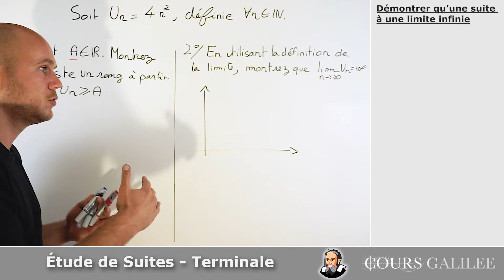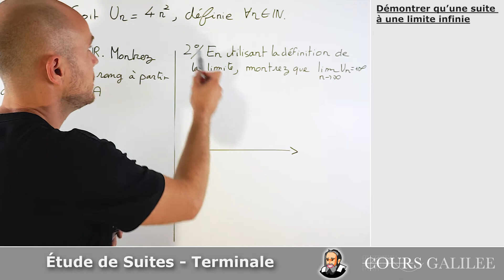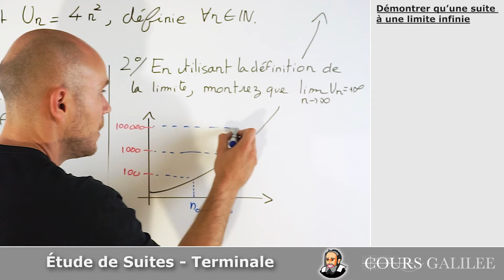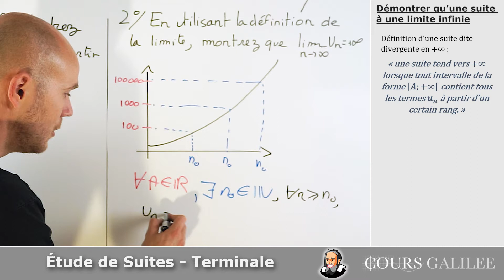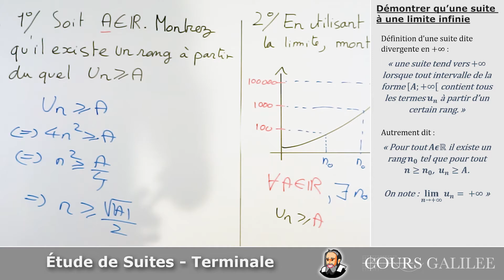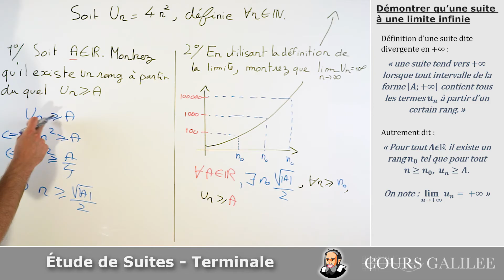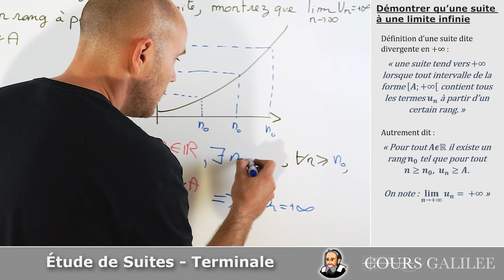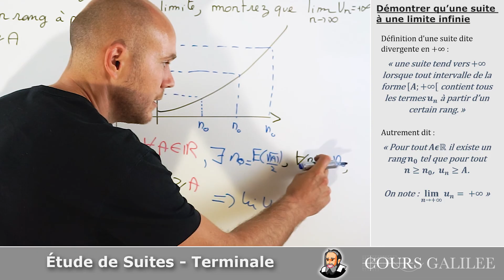DÉMONTRER qu'une SUITE tend vers l'INFINI avec A - Terminale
maths terminale exercicecorrigé Comment démontrer qu'une suite à une limite en +infini en utilisant la définition d'une suite divergente ?

La définition d’une suite dite divergente en +∞ est :
« une suite tend vers +∞ lorsque tout intervalle de la forme [A;+∞[ contient tous les termes u_n à partir d’un certain rang. »

Autrement dit :
« Pour tout AϵR il existe un rang n_0 tel que pour tout n≥n_0,  u_n≥A. »

Titre: Moods for Stacey
Auteur: Tri-Tachyon